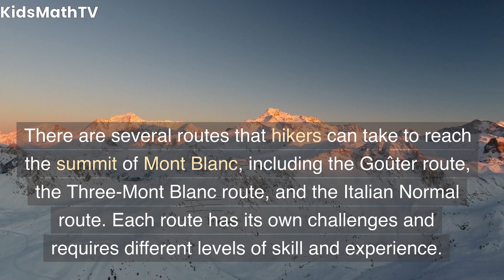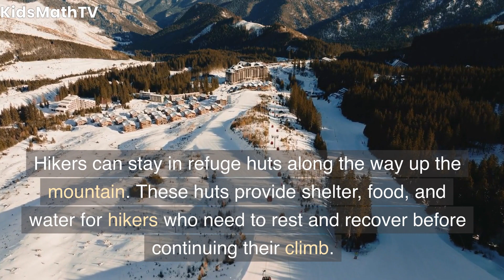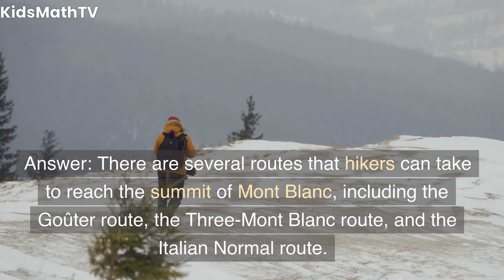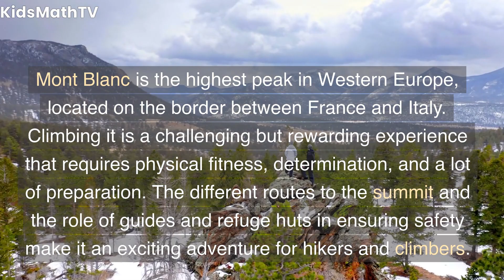Exploring Mont Blanc: The Highest Peak in the Alps | Fun and Educational Video for Kids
Join us on a thrilling adventure to Mont Blanc, the highest peak in the Alps! In this fun and educational video for kids, we'll explore the mountain's geography, history, and wildlife. Learn fascinating facts about Mont Blanc, from its formation to its role in mountain climbing history. Come along on this virtual journey and discover the beauty and majesty of one of Europe's most iconic peaks.